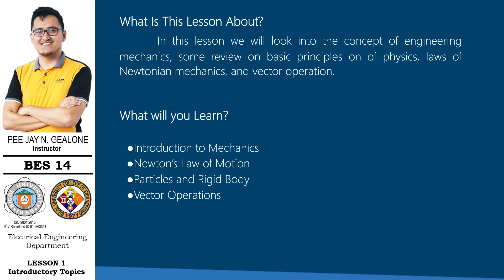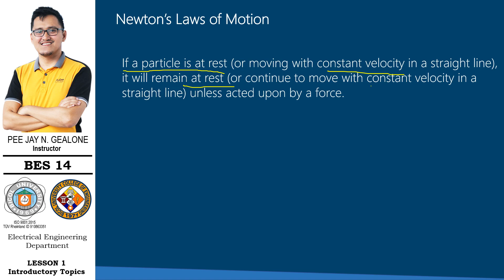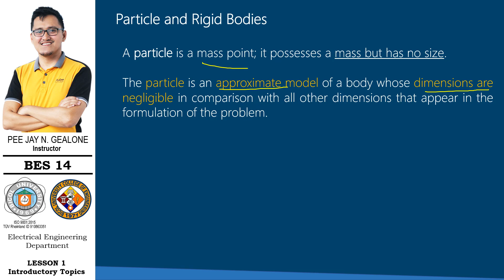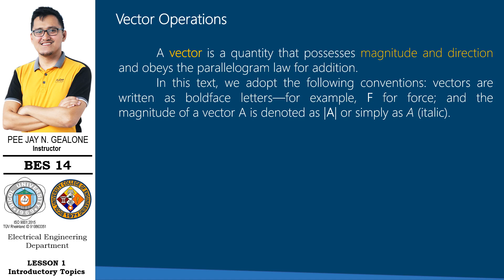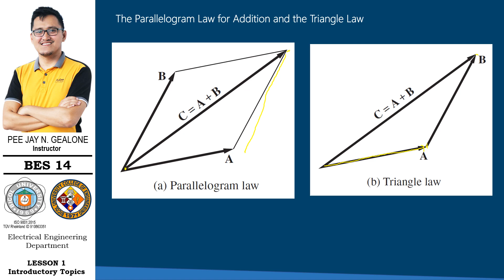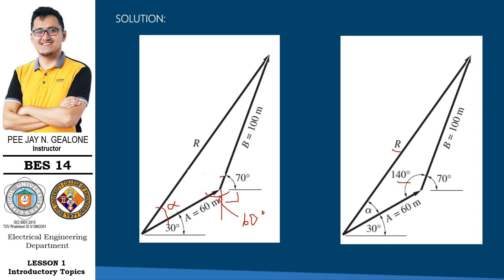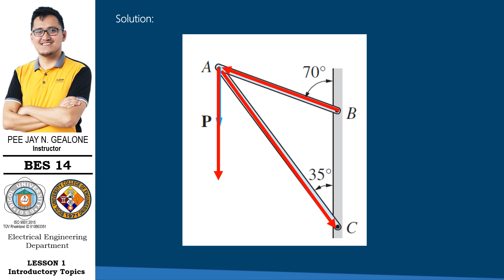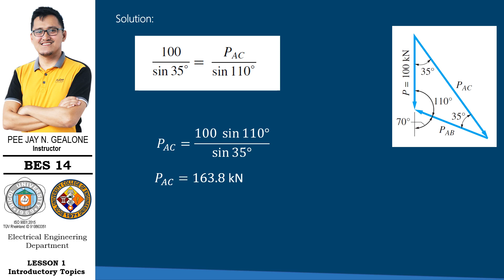Engineering Mechanics: Lesson 1 Lecture - Part 1